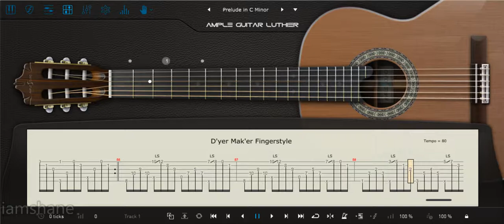LED ZEPPELIN D'yer Mak'er Fingerstyle Cover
Led Zeppelin - D'yer Mak'er Fingerstyle Guitar Cover | Guitar Tutorial/Lesson Tab | How To Play

Arranged by: Daniel James Guitar

led zeppelin dyer maker fingerstyle cover